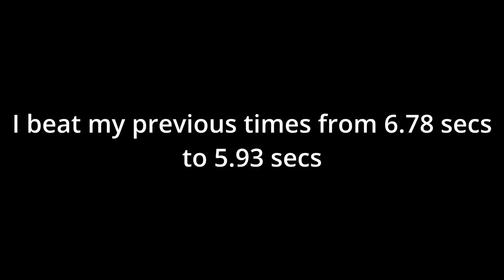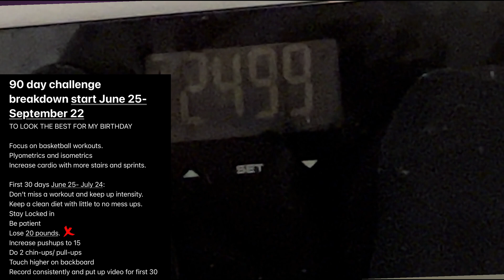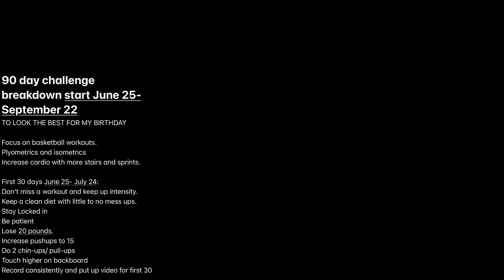30 Day Challenge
Rest in Peace Litzy 🫶🏽

If anyone knows how to fix the time limit cap on my camera please comment or DM me.
Add me on PSN- Jarednycc-YT